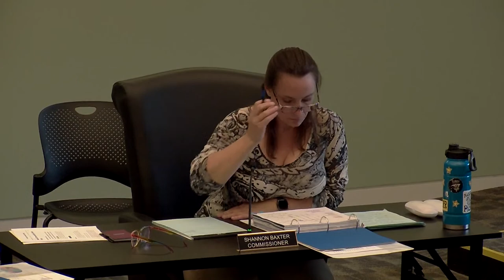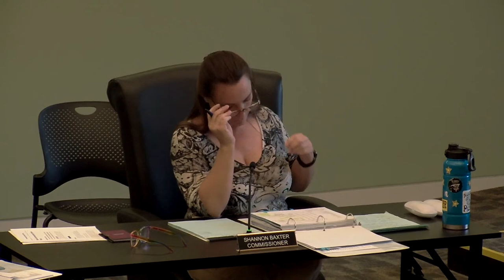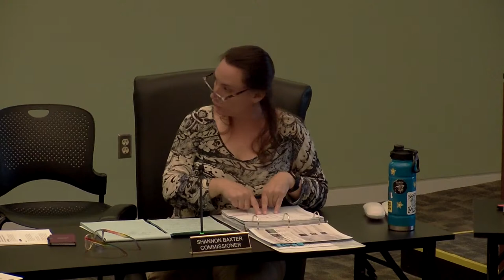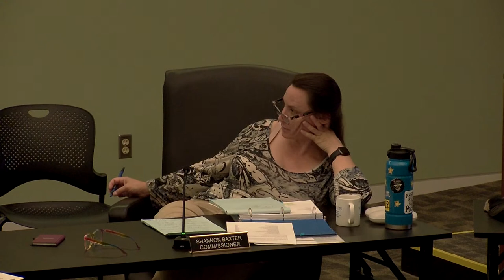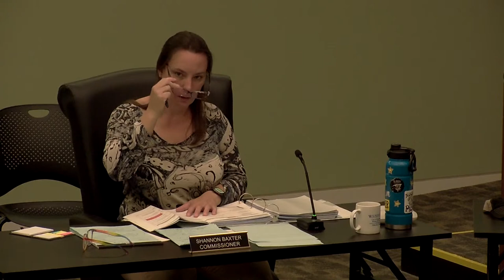Zebulon Board Meeting - June 13, 2022